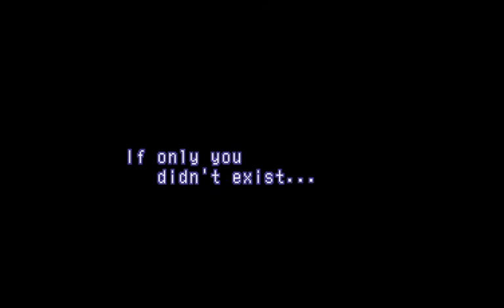Xenogears: Part 93- Vendetta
We learn about the attacks on Ignas and devise a plan to undo Solaris' restrictions on the surface-dwellers, but are challenged by Ramsus before we can do anything.